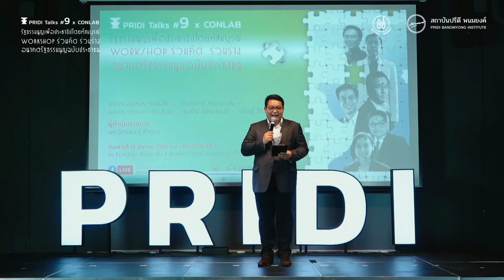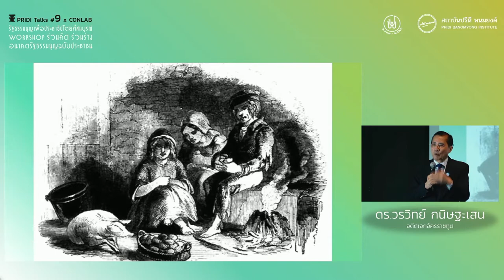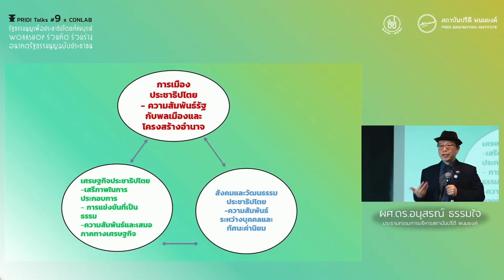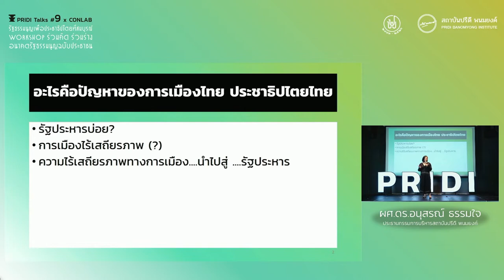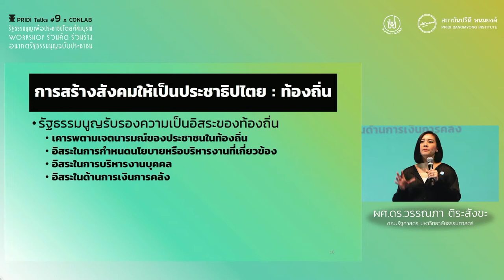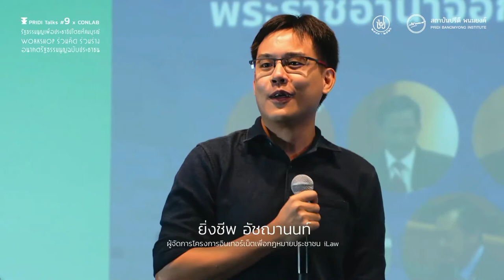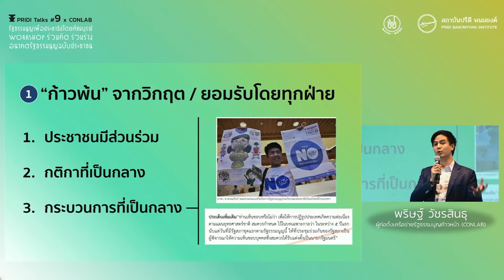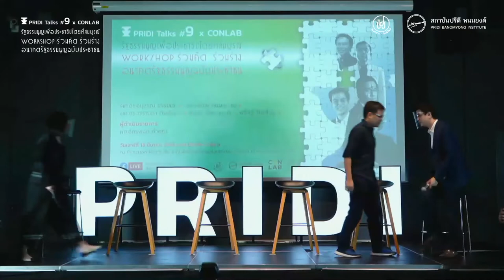PRIDI Talks #9 x CONLAB : รัฐธรรมนูญเพื่อประชาธิปไตยที่สมบูรณ์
ณ Function room ชั้น 4
ศูนย์สร้างสรรค์การออกแบบ (TCDC)
อาคารไปรษณีย์กลาง บางรัก กรุงเทพฯ
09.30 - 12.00 น. | เสวนา รัฐธรรมนูญเพื่อประชาธิปไตยที่สมบูรณ์
โดย
ผศ.ดร.อนุสรณ์ ธรรมใจ | ประธานกรรมการบริหารสถาบันปรีดี พนมยงค์
ดร.วรวิทย์ กนิษฐะเสน | อดีตเอกอัครราชทูต
ผศ.ดร.วรรณภา ติระสังขะ | อาจารย์ประจำคณะรัฐศาสตร์ มหาวิทยาลัยธรรมศาสตร์
ยิ่งชีพ อัชฌานนท์ | ผู้จัดการโครงการอินเทอร์เน็ตเพื่อกฎหมายประชาชน (iLaw)
พริษฐ์ วัชรสินธุ | ผู้ก่อตั้งเครือข่ายรัฐธรรมนูญก้าวหน้า (CONLAB)
ผศ.อัครพงษ์ ค่ำคูณ | คณบดีวิทยาลัยนานาชาติปรีดี พนมยงค์